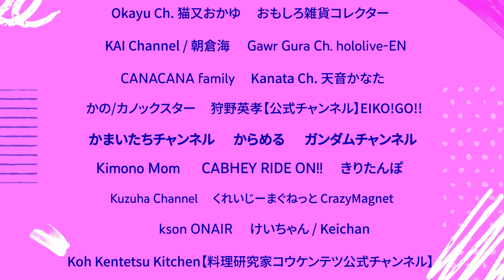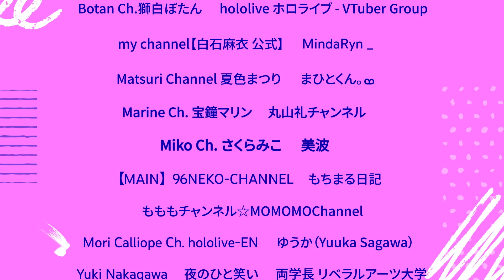100 万人チャンネル登録達成者表彰 | YTFF Japan 2021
YouTube FanFest 2021 Japan が 2021 年 12 月 11 日に開催されました。人気クリエイターやアーティストが大集合したステージ、ぜひご覧ください！

協賛:トヨタ自動車株式会社、Indeed Japan 株式会社

MC：
Chigusa